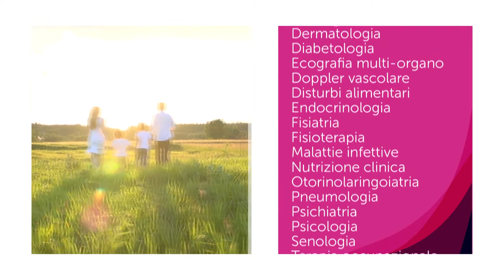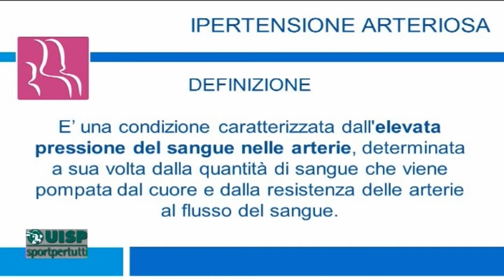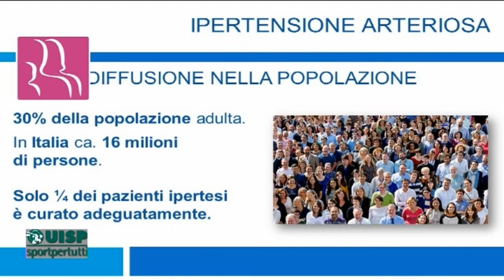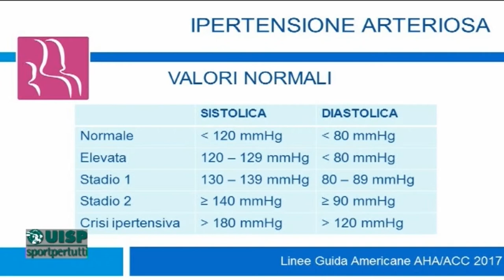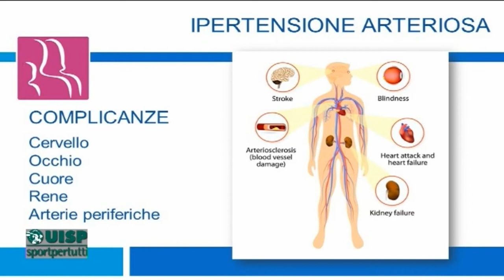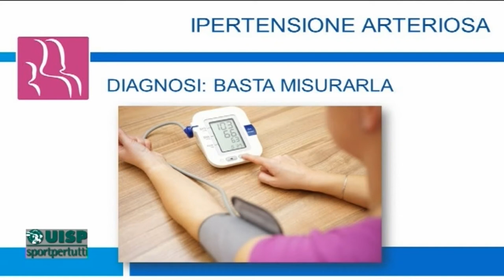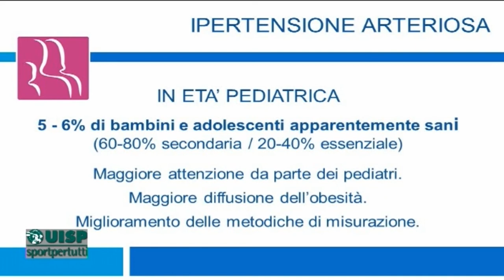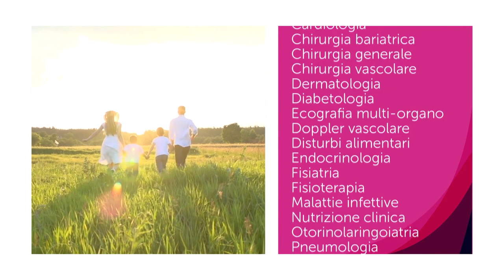Dottor UISP 12^ puntata del 16 marzo 2018 - IPERTENSIONE ARTERIOSA